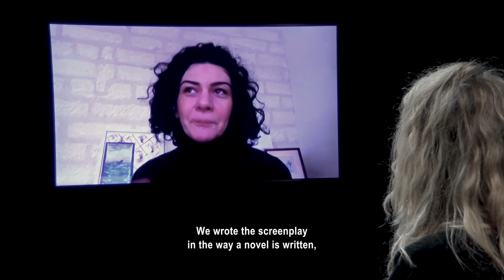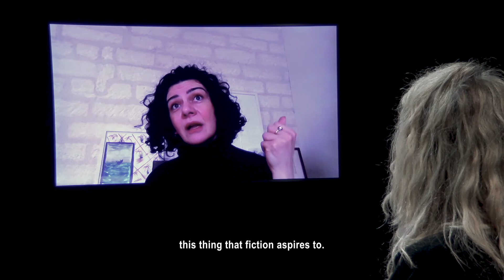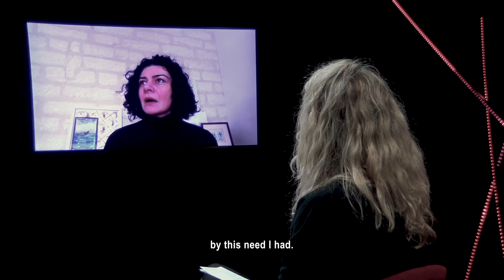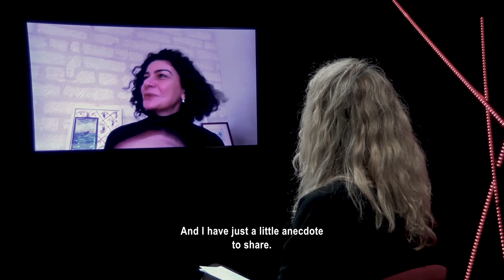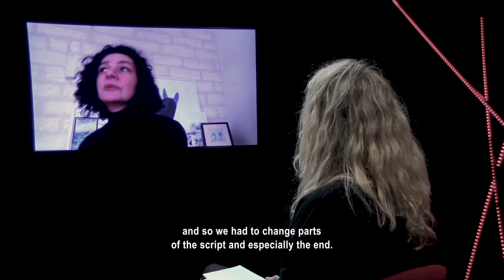Entretien avec Nora Martirosyan • Si le vent tombe • FIFDH 2021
Entretien avec Nora Martirosyan autour de son film Si le vent tombe

Alain, interprété par le captivant Grégoire Colin, arrive à Stepanakert, capitale du Haut-Karabagh, pour expertiser l’aéroport et ouvrir cette république autoproclamée au monde. Mais Alain ne sait rien de cet étrange territoire ni de ses habitant·es, et les choses ne se passent pas comme prévu… Sélectionné à Cannes, le premier film de la cinéaste arménienne Nora Martirosyan impressionne par sa maîtrise formelle et son scénario tout en pudeur et délicatesse.

-- ENGLISH --

Alain, played by the captivating Grégoire Colin, arrives in Stepanakert, capital of Nagorno-Karabakh, to assess the airport and open this self-proclaimed republic to the world. But Alain knows nothing about this strange territory or its inhabitants, and things don’t go according to plan… Selected at Cannes, Armenian director Nora Martirosyan’s first film impresses with its formal mastery and its restrained and delicate screenplay.